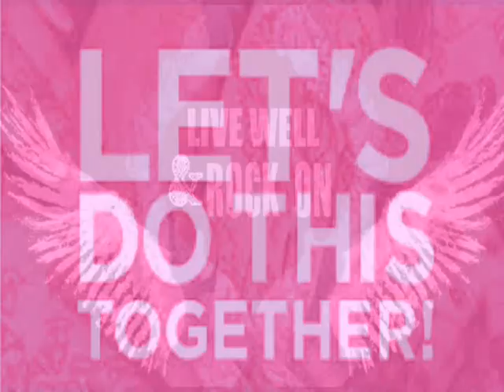Rockndoc's Go Fund Me